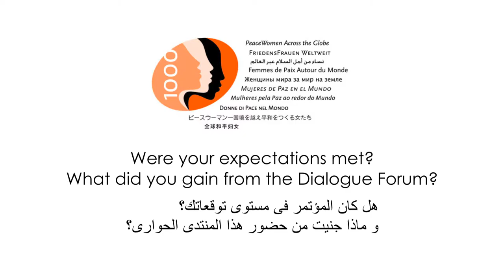Marsa Matrouh 2